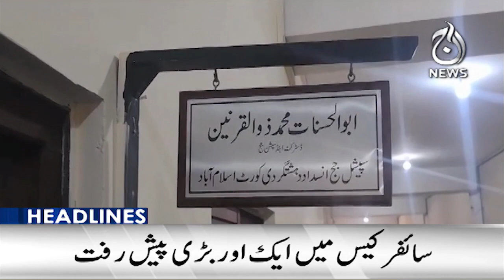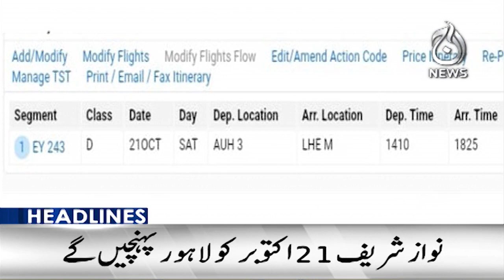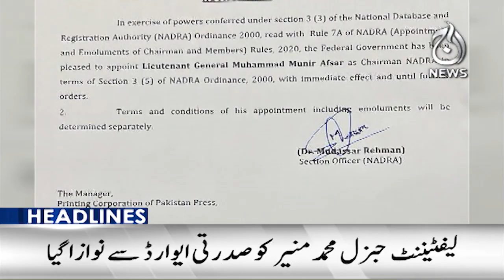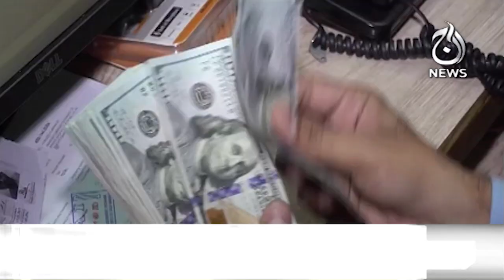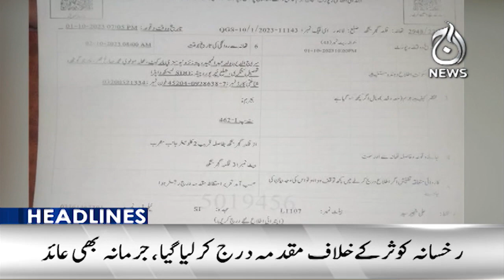PM Kakar big decision about electricity bills - Petrol prices decreased in Pakistan - Aaj News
9PM Headlines: PM Kakar big decision about electricity bills - Petrol prices decreased in Pakistan - 02 October, 2023 - Aaj News

Spot Light With Munizae Jahangir:
shorturl.at/gwFU6